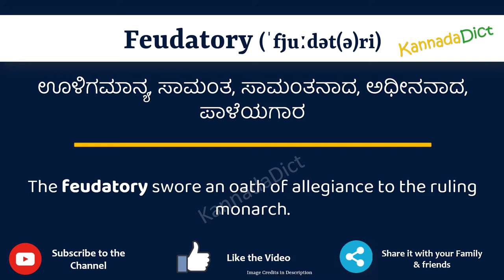Feudatory Meaning in Kannada | Feudatory in Kannada Dictionary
In this video, we will understand the meaning of Feudatory in Kannada and learn the pronunciation of Feudatory in Kannada.

 That is, you will understand Feudatory meaning in Kannada as well as how to speak Feudatory in Kannada,

What is the proper way to speak Feudatory in Kannada?

So, Let’s learn the word Feudatory in Kannada in just one minute.

Let’s, understands Feudatory examples in Kannada